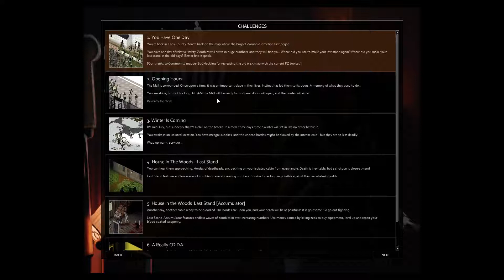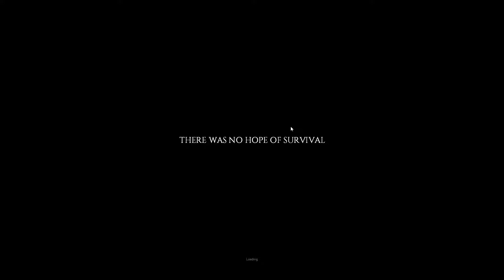Project Zomboid - Winter Is Coming challenge fail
Hey, I was making a Winter Is Coming challenge playthrough and completely screwed myself over, this is just a small video the actual playthrough will probably start being uploaded sometime today, it may not be a winter is coming challenge playthrough though because it's pretty damn hard.